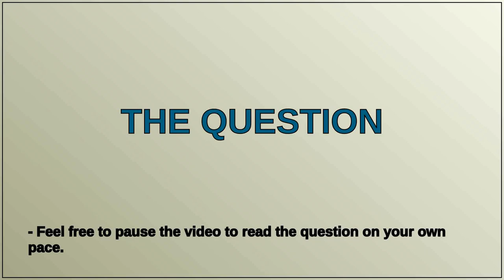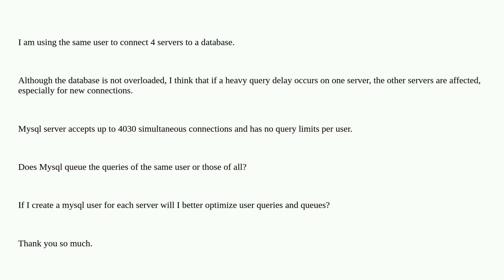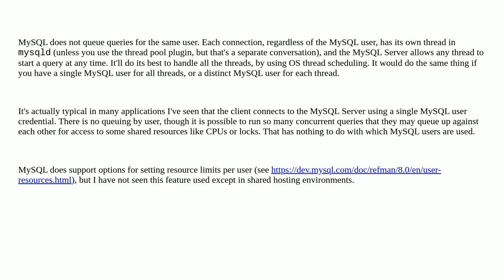Dba: Message queue per user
Message queue per user

A special thanks goes out to the community

  queue mysql